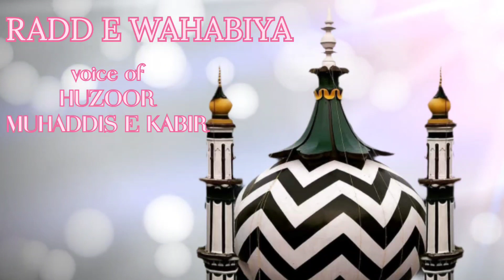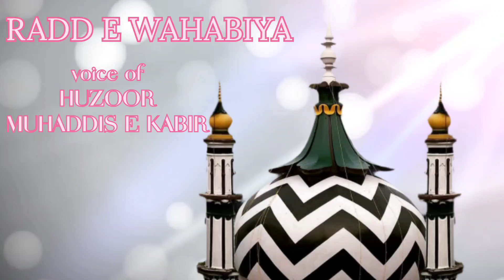HUZOOR MUHADDIS E KABEER ALLAMA ZIYA UL MUSTAFA SAHAB QIBLA SHORT BAYAN 2018